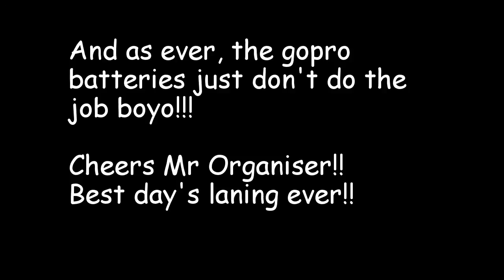Ribblevalley TRF wales green laning trip around Barmouth area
Trail riding around the barmouth and dolgellau area of wales, brilliant days riding, hampered by my lack of fitness causing severe arm pump holding the guys up at a time or two. Thank to all involved!